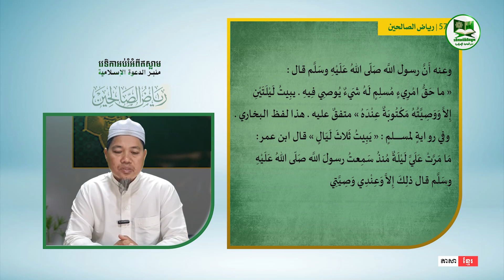ការឈ្វេងយល់នូវខ្លឹមសារហាទីស រីយ៉ាឌុស្ហ៏លីហីន ហាទីសទី 575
បកស្រាយដោយ៖ អូស្តើស មោសា អះម៉ាត់